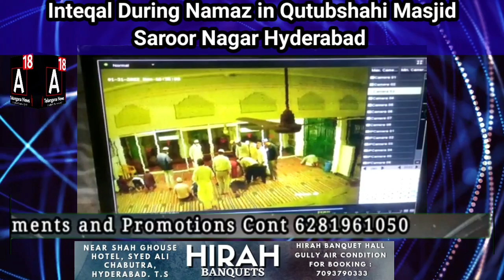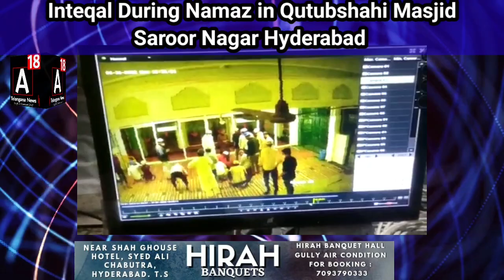Duniya se Rukhsat Namaz ki Halat mein Qutubshahi Masjid Saroor Nagar Hyderabad.